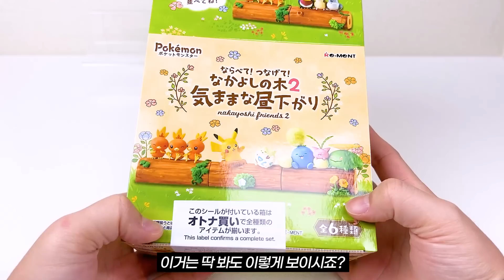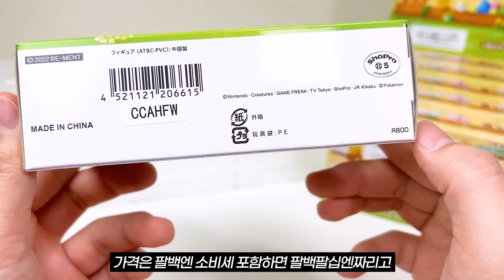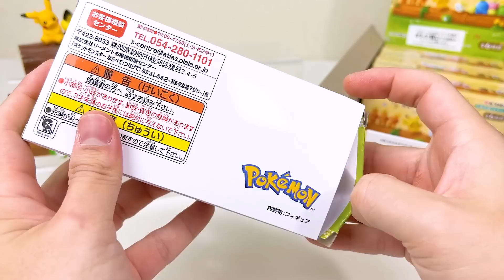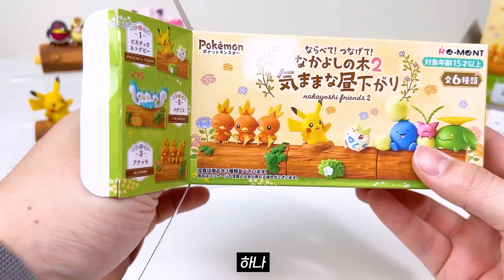연결하는 포켓몬 랜덤 가챠 사이좋은 친구들 언박싱 (리멘트, 랜덤피규어)